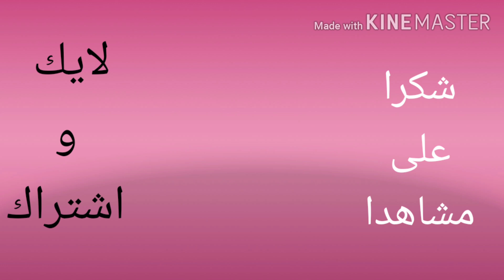الديج باكه محمد يوكله كله مجمد 😂😂😂🙄